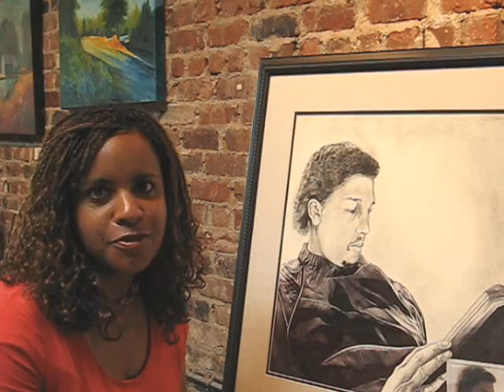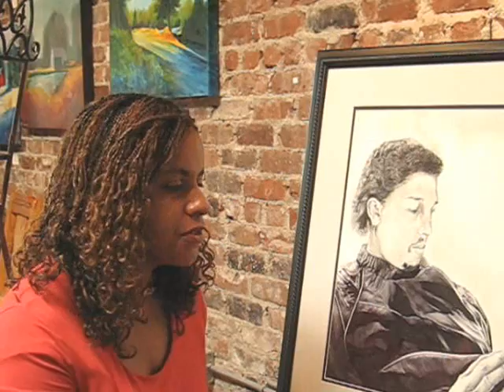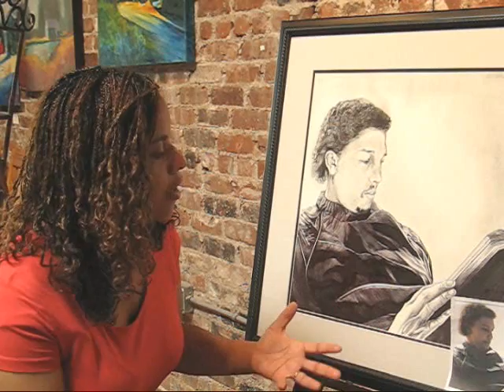Fine Artist Aileen Singleton Reflects on her Inspiration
Video blogger Sandy Carlson captures fine artist Aileen Singleton as she reflects on the inspiration behind her artwork.  More at sandycarlson.net and facesinc.blogspot.com